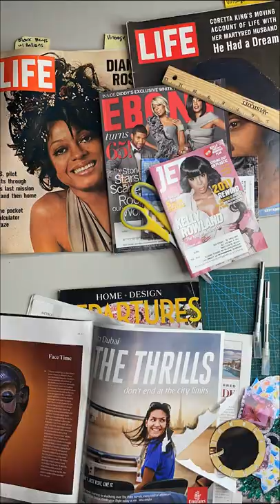Melissa Sutherland Moss | Collage Art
Meet Melissa Sutherland Moss, an interdisciplinary visual artist from Brooklyn, NY. Her work is dedicated to preserving and celebrating the histories of African and Caribbean people across the diaspora.

The “First Lady,” collection explores and celebrates Black women but also places the importance of storytelling and the preservation of Black culture.

Throughout history and across the diaspora, Black women have been responsible for trendsetting firsts and impressive cultural shifts that changed our world for the better. In the face of gender and racial bias, they have broken barriers, challenged the status quo, and fought for equal rights for all. It is critical to remember these women by retelling their stories of how they made society what it is today — during Black History Month, Women’s History Month and all year ‘round. The “First Lady” series pays homage to women across the globe who have crafted possibilities in a world that denied them opportunity.

Artist: @melissasktheartist

Editor: @guillaume_ch2